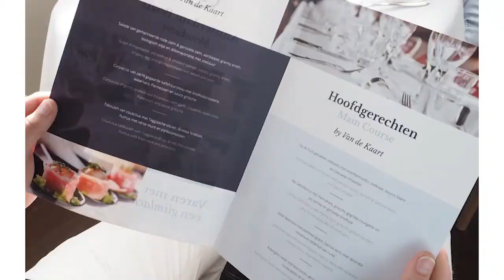Amsterdam Dinner Cruise by Amsterdam Boats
We took a boat tour on the Amsterdam canals with Amsterdam Boats. During this luxury 3-hour, canal cruise you'll get to see all the famous canals in the Amsterdam Canal Belt, UNESCO World Heritage. This canal cruise includes a three-course a carte dinner.